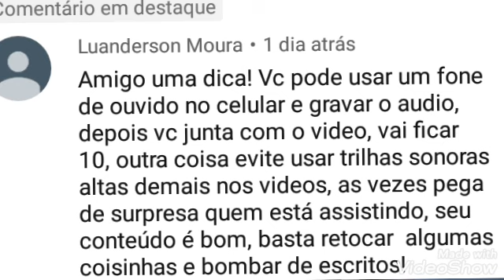ÁUDIO 100% PROFISSIONAL AGORA/ AJUDA DE INSCRITO.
Olá amigos, hoje eu compartilho com vocês um vídeo sobre o nosso polêmico áudio, sempre tivemos este problema aqui, mas a partir de hoje isso acaba, pois trazemos microfones para os áudios dos vídeos...confiram.